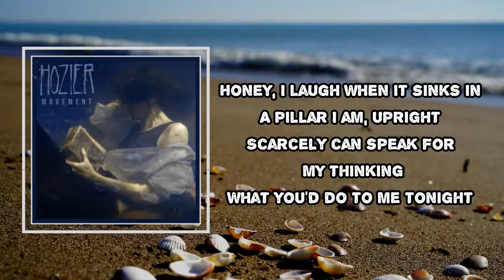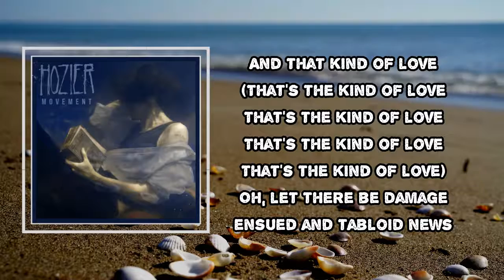Hozier - Dinner & Diatribes (Lyrics)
Album: Wasteland, Baby!

Dinner & Diatribes Lyrics:

Honey this club here is stuck up
Dinner and Diatribes
I knew well from our first hookup
The look of mischief in your eye
Your friends are a fate that befell me
Hell is the talking type
I'd suffer hell if you'd tell me
What you'd do to me tonight

Tell me
Tell me
Tell me

That's the kinda love
I've been dreaming of

Honey I laugh when it sinks in
A pillar, I am upright
Scarcely can speak for my thinking what
You'd do to me tonight
Now that the evening is slowing
Now that the end's in sight
Honey, it's easier knowing what

Tell me
Tell me
Tell your man

Ohhhh
Let there be hotel complaints and grievances raised
And that kind of love
Ohhhh
Let there be damage ensued and tabloid news